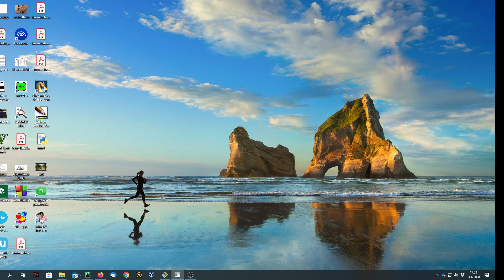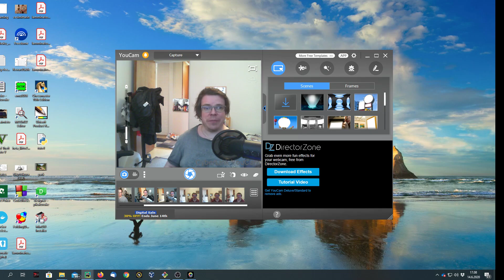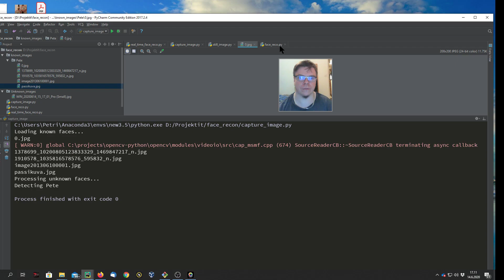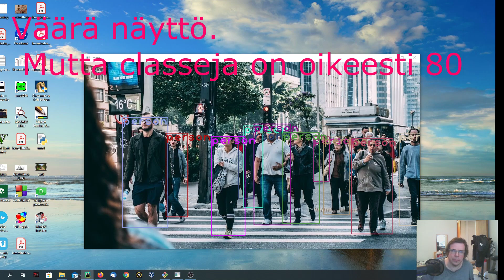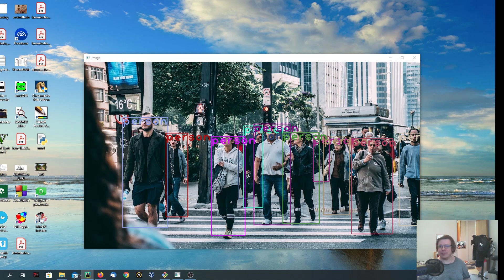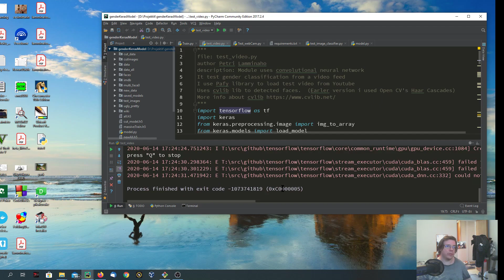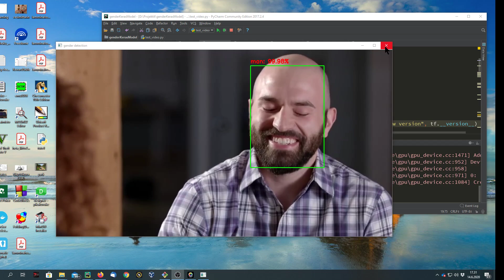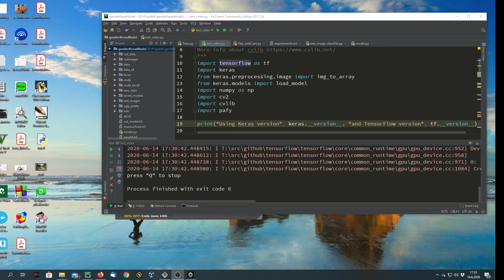Konenäkö projektien esittely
Videossa esitelen viime aikoina tekemiäni konenäkö-projekteja.

Käytettyjä tekniikoita ovat OpenCV, face_recognition-kirjasto, YOLO, Tensorflow ja Keras